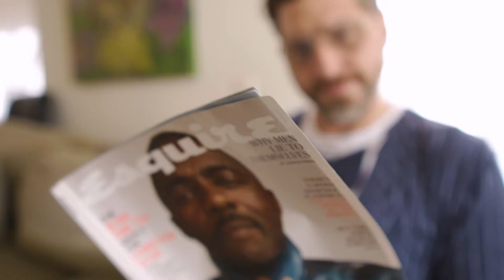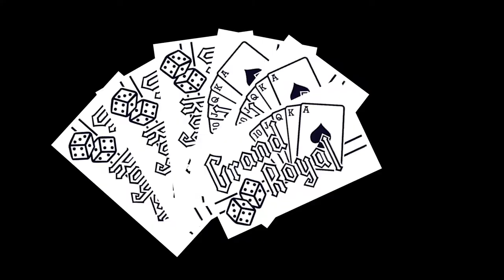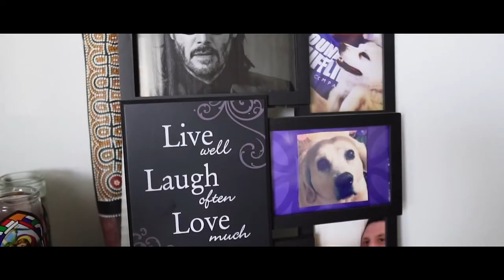Scapegoat Wax - The Comeback No One Asked For (Official EPK)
ATOMIC SLAM! (Back to 99!) - the new album - Out Now.

After nearly 2 decades Scapegoat Wax is back! Why you ask? What the hell kind of question is that?!?

Directed By: Mikey Legend
Written By: Marty James
Co-Starring: Trevor Laub